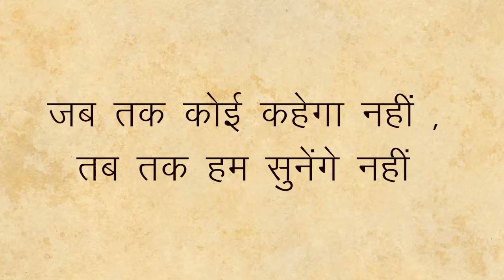एक विदेशी लड़की की कहानी Must Watch Viral Story PM Modi Vocal For Local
एक विदेशी लड़की की कहानी जिसने बना लिया हमें अपना गुलाम, जानें उसका काम...